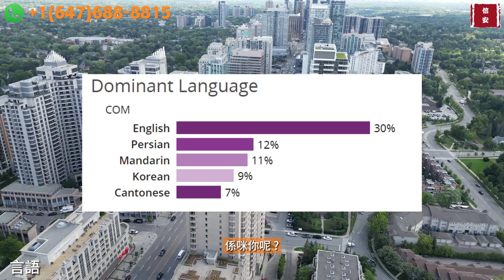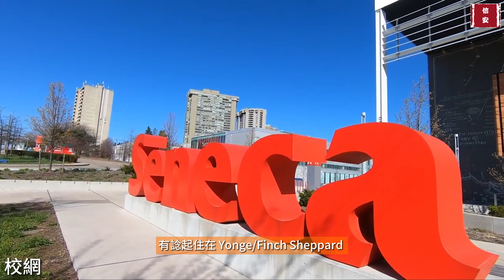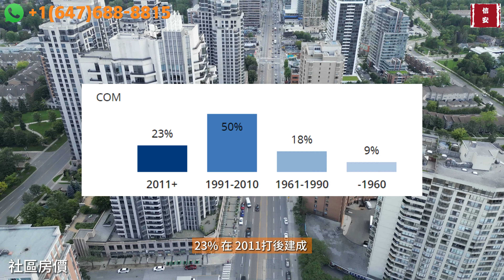【加講區】Yonge. Finch & Sheppard | 北約克 Willowdale 多倫多最方便社區頭三| TTC地鐵上蓋 |North York |信安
0:00 - Intro
0:52 - 位置
1:49 - 語言
3:35 - 校網
4:18 - 交通工具
5:05 - 生活設施
6:12 - 社區房價
9:15 - 總結

🍁信安每個星期六都有新片～ 記得要訂閱呀🔔

【追蹤👉🏻信安】

💥 推薦影片 💥